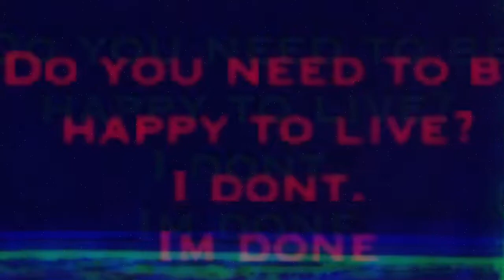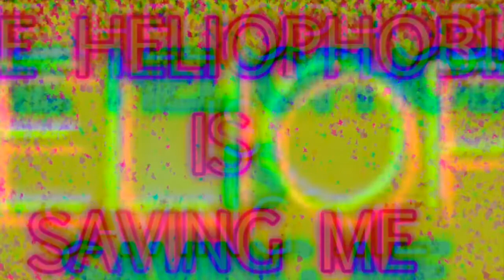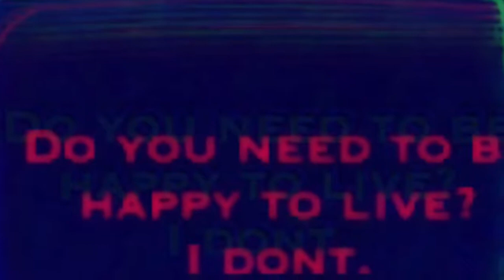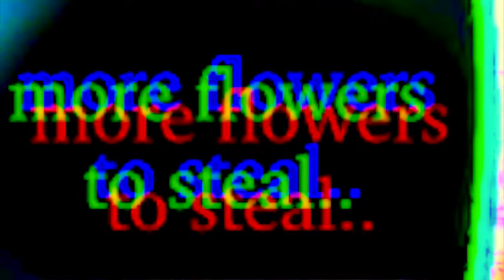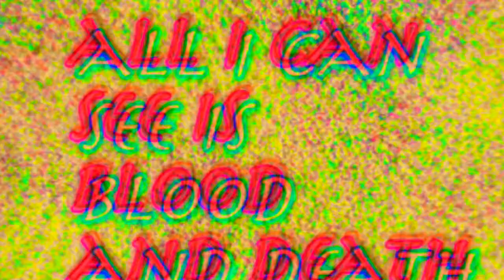Karma On Fire - The Heliophobia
recorded@ZzoldadoStudio
London
2019